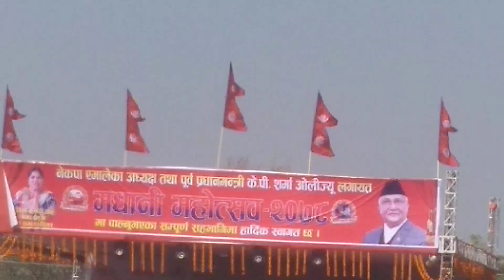Khesari lal Yadav Stag program Maulapur Rautahat 2022 || Stage Program Khesari LAL Yadav 2022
Khesari lal Yadav Stag program Maulapur Rautahat 2022 || Stage Program Khesari LAL Yadav 2022 || Khesarilal Yadav Stag show ||

Topic Search:-
Khesari lal Yadav stage show Nepal 2022
Khesari lal Yadav show Stag show in Nepal maulapur rautahat District
Khesari lal Yadav stage show in Nepal 2022
Khesarilal stage show 2022
Maulapur Rautahat Stag program khesari LAL yadav
Maulapur Rautahat Stag program
Maulapur Rautahat Stag program Tiktok star